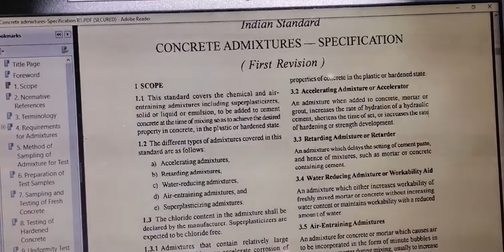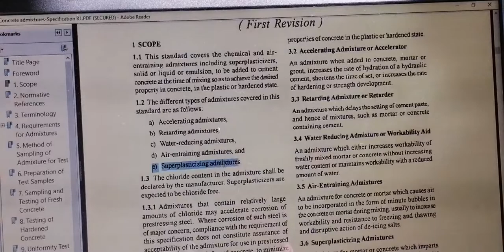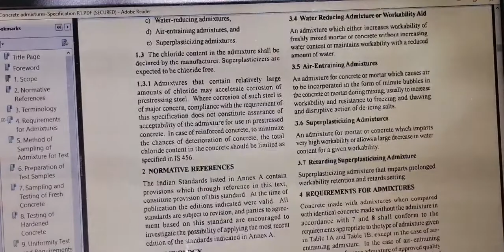Concrete admixture specification# types of admixture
Types of admixture for concrete
Details of admixtures